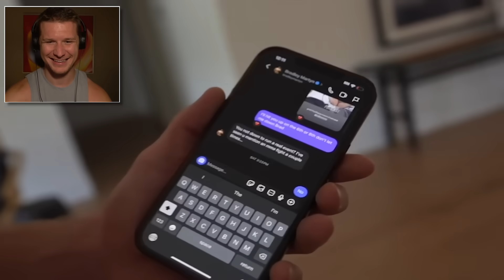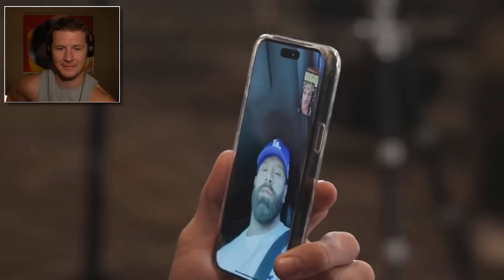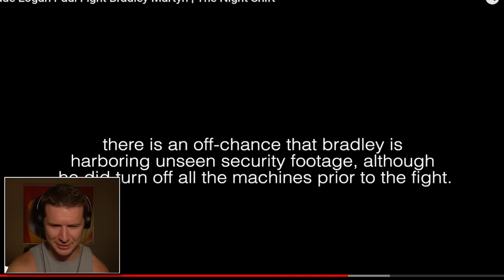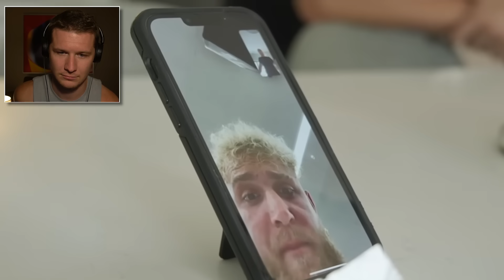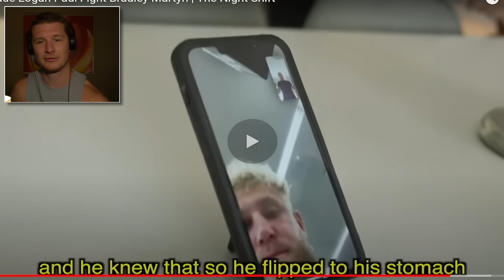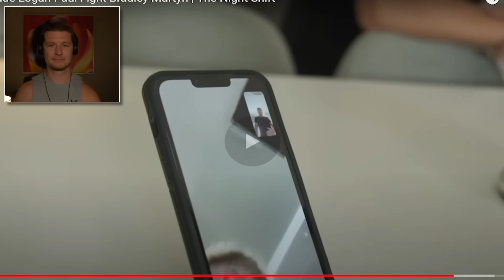Logan Paul HUMBLED Bradley Martyn In a BARE KNUCKLE Fight.. Yes You Read That Right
Sometimes boys do have to be boys..